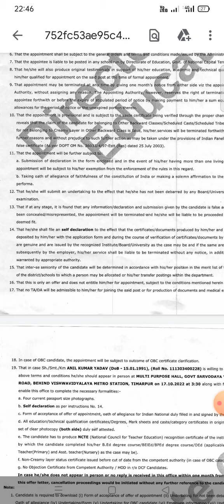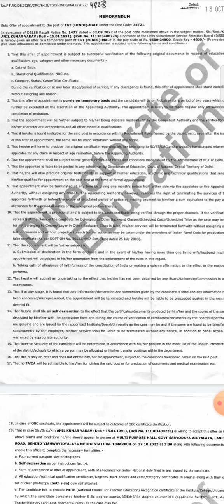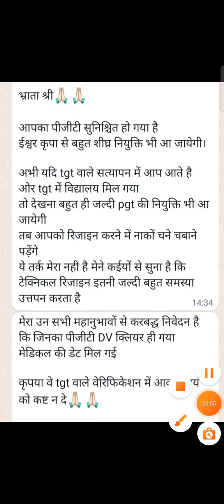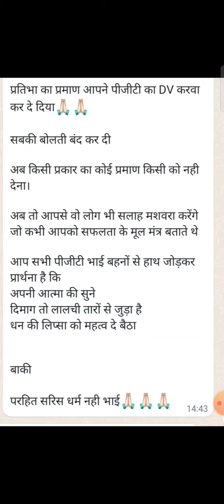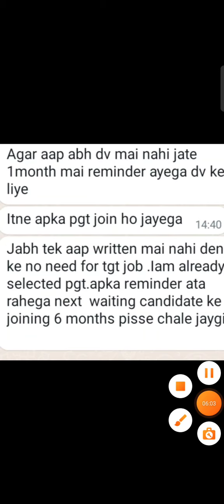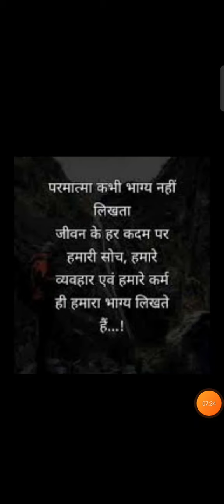dsssb PGT कैंडिडेट🙏टीजीटी DV में प्रतिभाग न करें doe TGT waiting candidate joining शीघ्र हो सके🙏🌹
टीजीटी डॉक्यूमेंट वेरिफिकेशन आवश्यक दस्तावेज़ 👇👇👇👇👇👇👇
🔰Quick Checklist ✅
DV K din ye mat bhoolna👇
1. 10th marksheet
2. 10th certificate
3. 12th marksheet
4. 12th certificate
5. Graduation marksheet all years / semester.
6. Graduation degree
7. B.ed marksheet all years / sem
8. B.ed degree
9. NCTE certificate
10. CTET CERTIFICATE
11. CTET MARKSHEET.
( *1 photocopy of each document printed both side & self attested also* )

12. Admit card original
13. Identity proof - adhaar /pan/DL/Voter ID
14. Attestation form (3 copies)including identity certificate attested by gazzated officer( three  5cm × 7cm photos )
15. Self declaration = acceptance form
16. One postcard size photo (4"x6" inches)
17. 4 Recent Passport photos ( 3- 5cm * 7cm photo …1 postcard & it should be Recent)
18. *and Caste certificates/PH CERTIFICATE*   if applicable
19 . Offer of appointment.